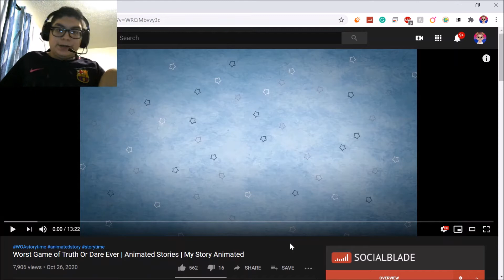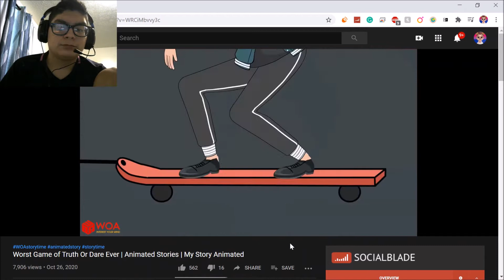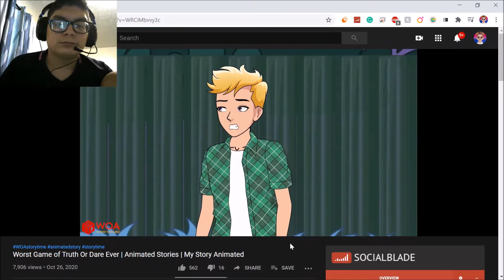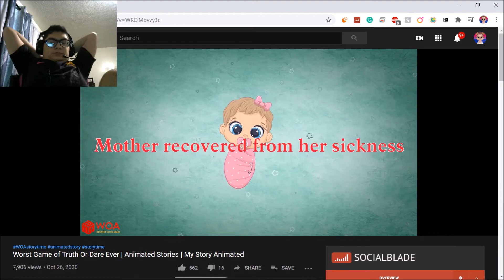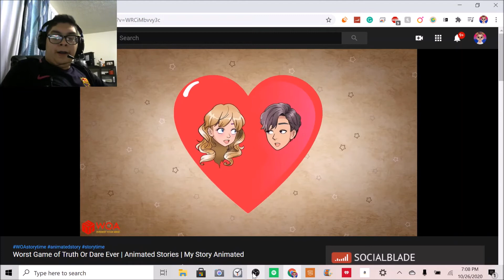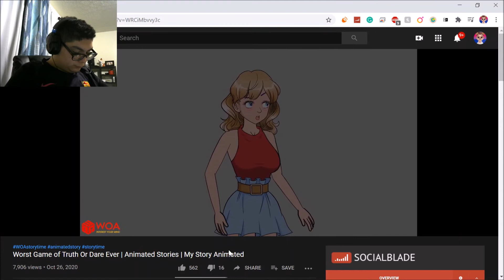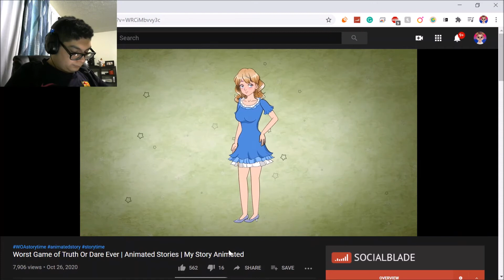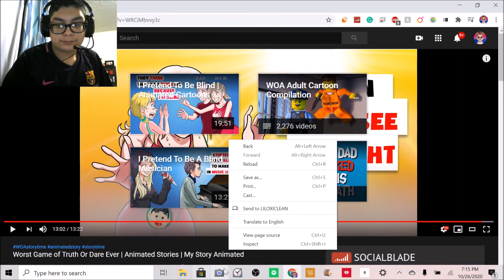LILOXICLEAN REACTS: Worst Game of Truth Or Dare Ever | Animated Stories | My Story Animated